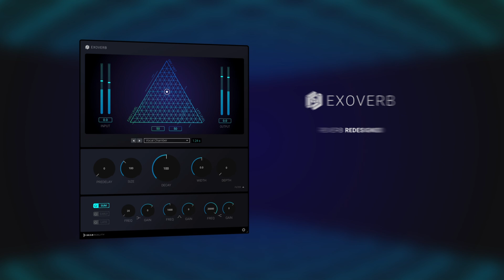EXOVERB - Female Voice - Audio Demo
Fuel your stereo productions with an immersive fingerprint and glue your mix with the most natural reverb. EXOVERB offers 50 true-to-life sounding acoustic scenes with unheard three-dimensional depth and width. Achieve cleaned-up stereo mixes with more space for your tracks, relying on EXOVERB's proprietary reverb engine with synthesized spatial multi-IRs.

"Wild as you are" performed by
Lea Thomas - Vocals, Guitar
John Thayer - Drums
Anna Fox Rochinski - Vocals, Guitar
Caleb Lindskoog - Bass, Piano, Guitar

SPECIAL GUESTS
Anna Fox Rochinski (Quilt)
Caleb Lindskoog (Magmana)

produced by Brian McTear, Anna Fox Rochinski
engineered by Matt Poirier

Recorded and released for Weathervane Music's Shaking Through Series.
Check out Weathervane Music (weathervanemusic.org) for more music, podcasts, and audio recording tutorials.